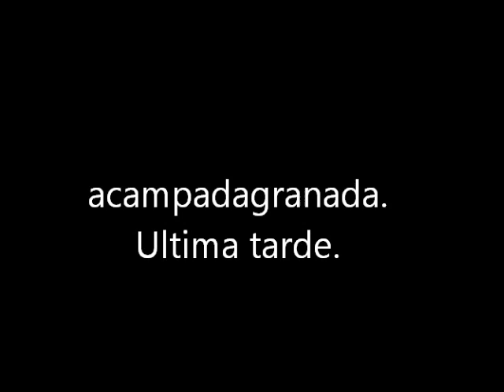Acampadagranada.Última tarde.9 de junio.